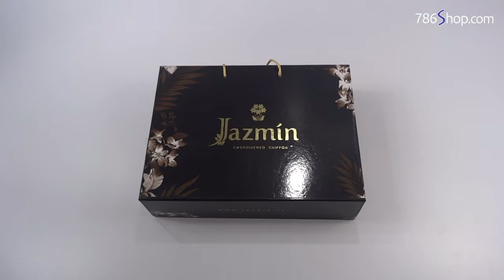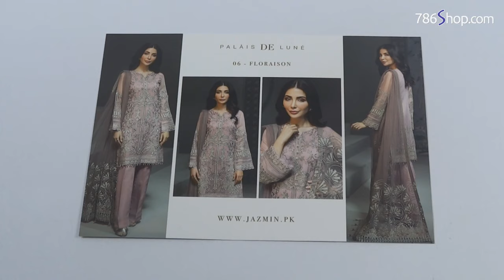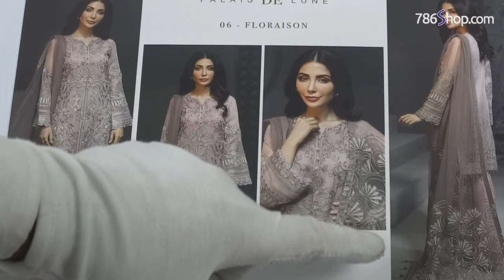New JAZMIN Chiffon Suit 2019 | Unbox | Latest Pakistani Dress Design 06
Unboxing of JAZMIN Chiffon Dress Design 06 The JASMIN Pakistani Chiffon Suit was unbox and then in the next video, we will show it as a stitched suit. Latest Collection of JAZMIN Designer Chiffon Dresses 2019. New JAZMIN designer embroidered Chiffon stylish Pakistani dresses are beautiful and trendy. JAZMIN designer Chiffon suits are elegant and stylish with intricate embroidery work on them. Pakistani designer chiffon dresses, unbox chiffon dresses. Unboxing dresses, Chiffon dress unbox, Pakistani dresses online shopping, dress unbox, branded chiffon dresses 2019, Unboxing dress material.